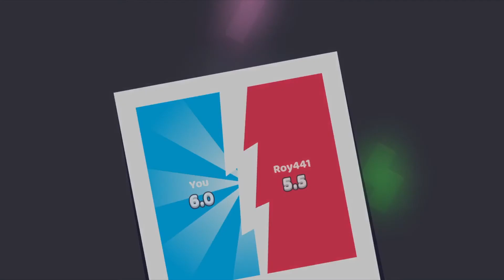Fancade (arcade, game-3)